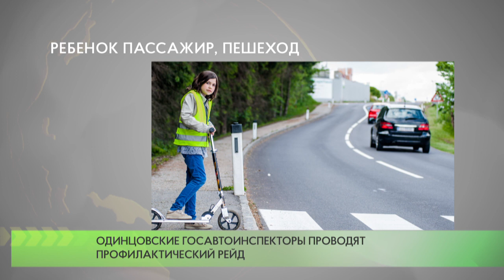Ребенок пассажир, пешеход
С целью снижения числа ДТП с участием детей и подростков, а также профилактики детского дорожно–транспортного травматизма, на территории Подмосковья проходит комплексное мероприятие «Внимание, дети!». В его рамках с 30 августа по 5 сентября в Одинцовском округе проводится профилактический рейд «Ребенок пассажир, пешеход».